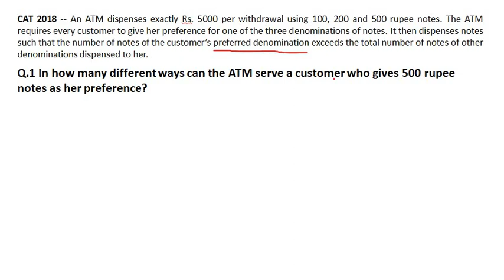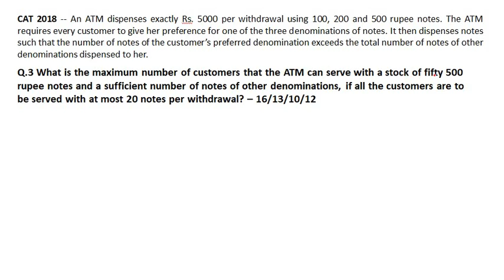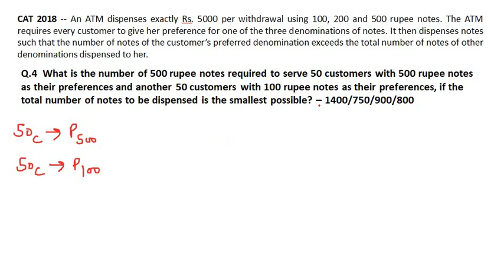CAT 2018_DI-LR_ATM MONEY DISPENSES QUESTION_CAT_DI-LR_Previous Year Questions_Part 1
In this Video, I have explained the actual CAT 2018 DI-LR Section Question in simple and shorter way

An ATM dispenses exactly Rs. 5000 per withdrawal using 100, 200 and 500 rupee notes. The ATM requires every customer to give her preference for one of the three denominations of notes. It then dispenses notes such that the number of notes of the customer’s preferred denomination exceeds the total number of notes of other denominations dispensed to her.

Q.1 In how many different ways can the ATM serve a customer who gives 500 rupee notes as her preference?

Q.2 If the ATM could serve only 10 customers with a stock of fifty 500 rupee notes and a sufficient number of notes of other denominations, what is the maximum number of customers among these 10 who could have given 500 rupee notes as their preferences?

Q.3 What is the maximum number of customers that the ATM can serve with a stock of fifty 500 rupee notes and a sufficient number of notes of other denominations, if all the customers are to be served with at most 20 notes per withdrawal? – 16/13/10/12

Q.4  What is the number of 500 rupee notes required to serve 50 customers with 500 rupee notes as their preferences and another 50 customers with 100 rupee notes as their preferences, if the total number of notes to be dispensed is the smallest possible? – 1400/750/900/800